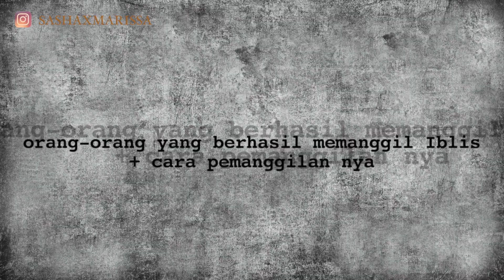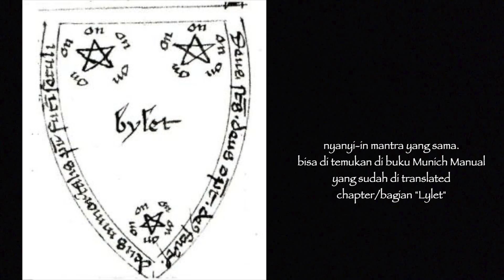IBLIS INI DAPAT MENGABULKAN PERMINTAAN MU, AWAS MUSYRIK‼️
NAAAHHHHH.